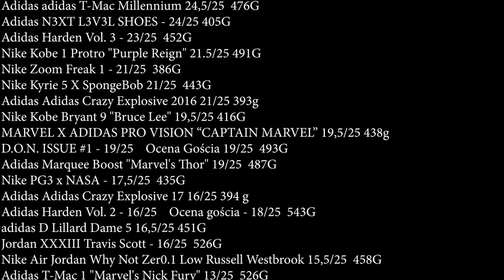Adidas D Lillard Dame 5 | Recenzja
Buty człowieka w którego żyłach płynie lód, a rzuty zabijają marzenia i wyrywają kręgosłupy! Na swoim koncie ma kilka kosmicznych game win'erów (jeden w odcinku). Buty tworzone dla tego zawodnika zawsze były butami budżetowymi względem flagowców adidasa, czy jednak mimo niższej ceny tak jak Hardeny są kozackie?

Ranking butów:
Adidas adidas T-Mac Millennium 24,5/25  476G
Adidas N3XT L3V3L SHOES - 24/25 405G
Adidas Harden Vol. 3 - 23/25  452G
Nike Kobe 1 Protro "Purple Reign" 21.5/25 491G
Nike Zoom Freak 1 - 21/25  386G
Nike Kyrie 5 X SpongeBob 21/25  443G
Adidas Adidas Crazy Explosive 2016 21/25 393g
Nike Kobe Bryant 9 "Bruce Lee" 19,5/25 416G
MARVEL X ADIDAS PRO VISION “CAPTAIN MARVEL” 19,5/25 438g
D.O.N. ISSUE #1 - 19/25    Ocena Gościa 19/25  493G
Adidas Marquee Boost "Marvel's Thor" 19/25  487G
Nike PG3 x NASA - 17,5/25  435G
Adidas Adidas Crazy Explosive 17 16/25 394 g
Adidas Harden Vol. 2 - 16/25    Ocena gościa - 18/25  543G
adidas D Lillard Dame 5 16,5/25 451G
Jordan XXXIII Travis Scott - 16/25  526G
Nike Air Jordan Why Not Zer0.1 Low Russell Westbrook 15,5/25  458G
Adidas T-Mac 1 "Marvel's Nick Fury" 13/25  526G